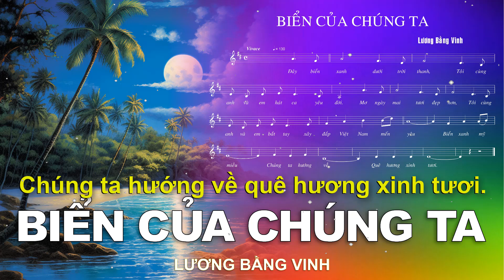BIỂN CỦA CHÚNG TA – LƯƠNG BẰNG VINH – DEMO – Karaoke – 02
CHI CHI CHÀNH CHÀNH – Lời ĐỒNG DAO – Nhạc LƯƠNG BẰNG VINH – Tốp ca – Karaoke – 01 – 10

ĐÈN ĐỎ ĐÈN XANH – Thơ ĐỊNH HẢI – Nhạc LƯƠNG BẰNG VINH – Tốp ca – Karaoke – 01 – 10

ĐÈN ĐỎ ĐÈN XANH – Thơ ĐỊNH HẢI – Nhạc LƯƠNG BẰNG VINH – Tốp ca – Karaoke – 02 – 10

ĐÈN ĐỎ ĐÈN XANH – Thơ ĐỊNH HẢI – Nhạc LƯƠNG BẰNG VINH – Tốp ca – Karaoke – 03 – 10

ĐÈN ĐỎ ĐÈN XANH – Thơ ĐỊNH HẢI – Nhạc LƯƠNG BẰNG VINH – Tốp ca – Karaoke – 04 – 10

ĐÈN ĐỎ ĐÈN XANH – Thơ ĐỊNH HẢI – Nhạc LƯƠNG BẰNG VINH – Tốp ca – Karaoke – 05 – 10

ĐÈN ĐỎ ĐÈN XANH – Thơ ĐỊNH HẢI – Nhạc LƯƠNG BẰNG VINH – Tốp ca – Karaoke – 06 – 10

ĐÈN ĐỎ ĐÈN XANH – Thơ ĐỊNH HẢI – Nhạc LƯƠNG BẰNG VINH – Tốp ca – Karaoke – 07 – 10

ĐÈN ĐỎ ĐÈN XANH – Thơ ĐỊNH HẢI – Nhạc LƯƠNG BẰNG VINH – Tốp ca – Karaoke – 08 – 10

ĐÈN ĐỎ ĐÈN XANH – Thơ ĐỊNH HẢI – Nhạc LƯƠNG BẰNG VINH – Tốp ca – Karaoke – 09 – 10

ĐÈN ĐỎ ĐÈN XANH – Thơ ĐỊNH HẢI – Nhạc LƯƠNG BẰNG VINH – Tốp ca – Karaoke – 10 – 10

AI ĐÁNG YÊU – LƯƠNG BẰNG VINH – Thanh Lan – Karaoke – 08 – 10